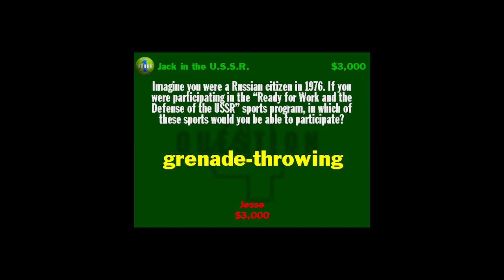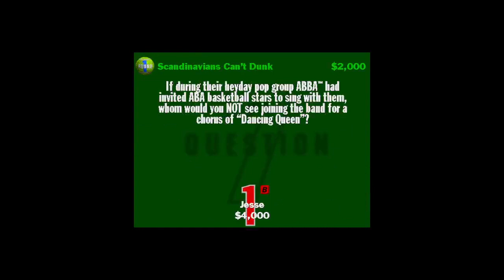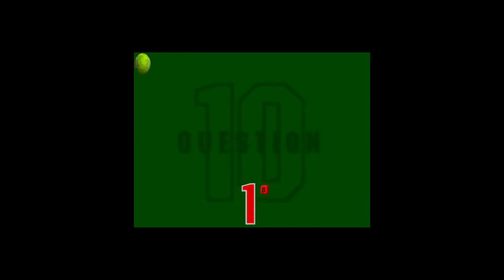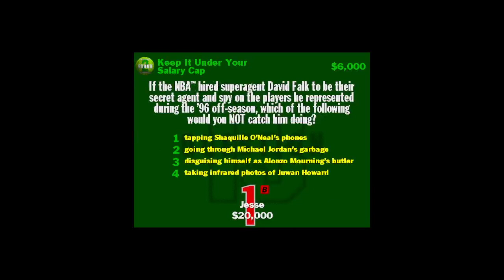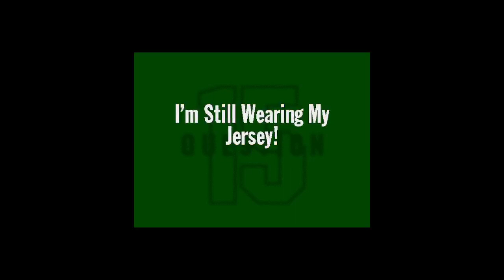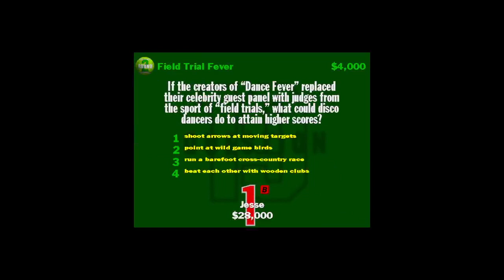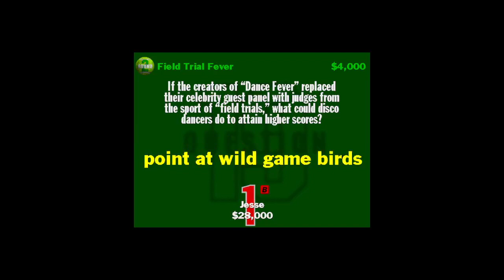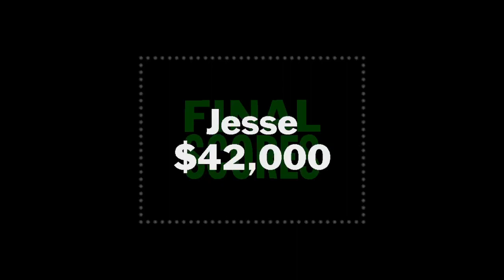You Don't Know Jack Sports [March 30th, 2023] Game 3